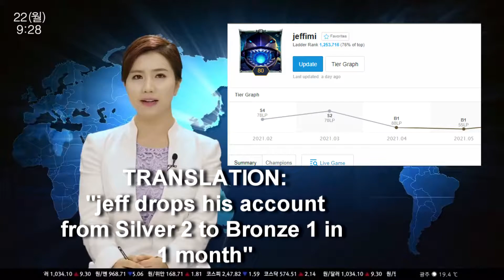sorry jeff.mp4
funny